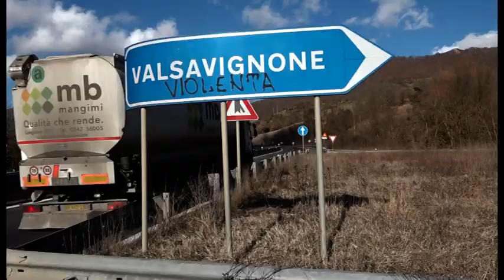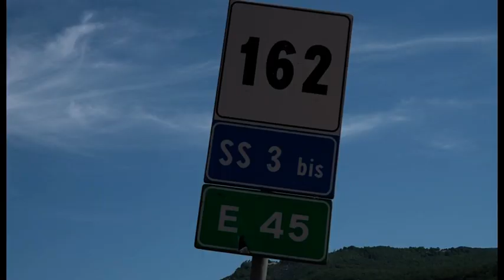E45, viadotto Puleto: "nessun rischio di crollo”. Verso la riapertura totale